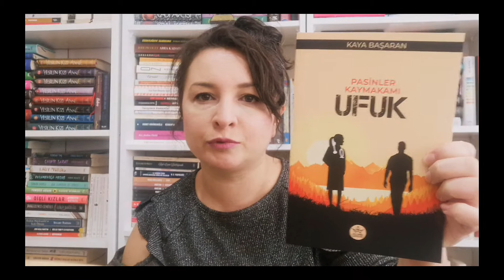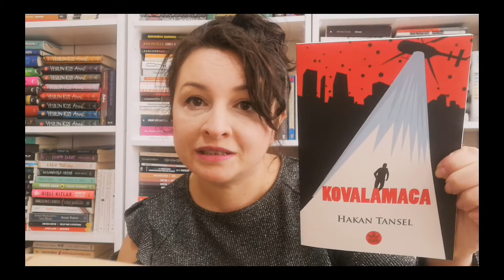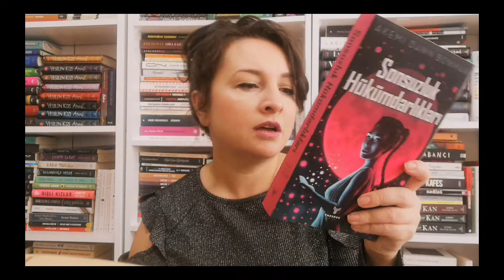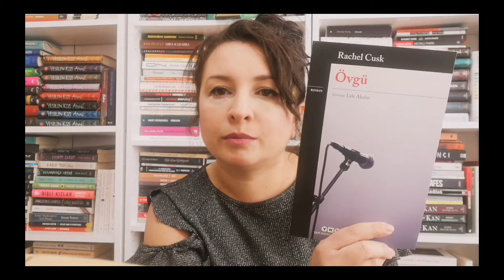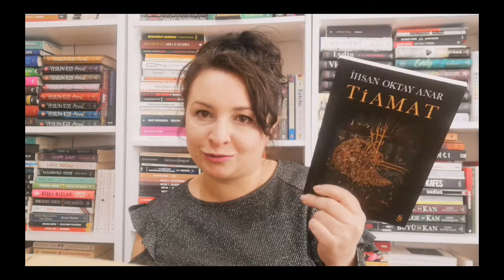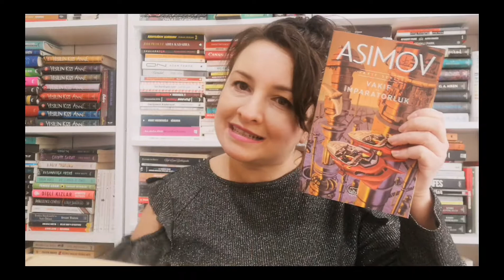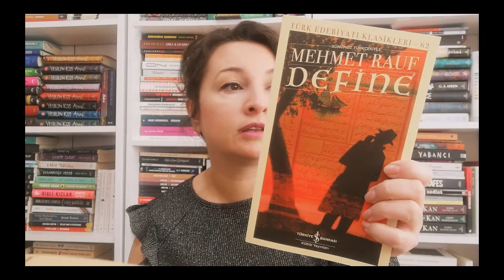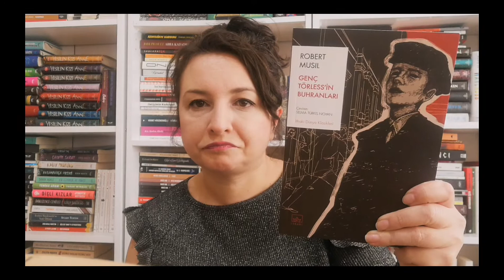Kitap alışverişi ve yayınevinden gelenler👍 kitapalışverişi kitaplar kitap #2022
1001 kitap- @aretiasinkitabi